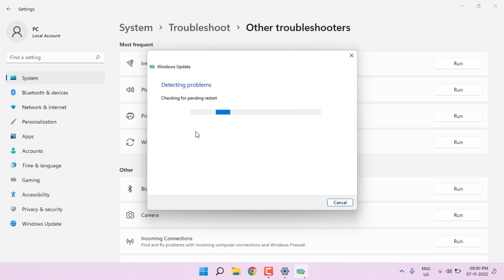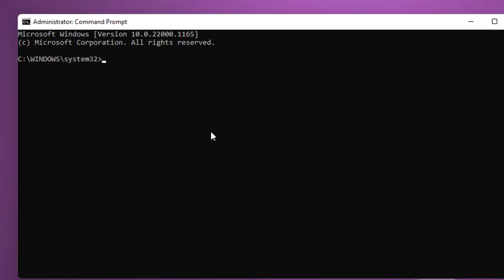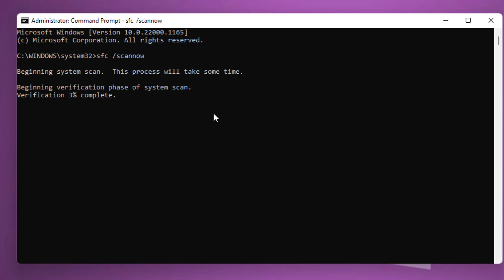How to Fix Windows Update Error Code 0x8007001F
How to Fix Update Error Code 0x8007001F in Windows 10 or 11